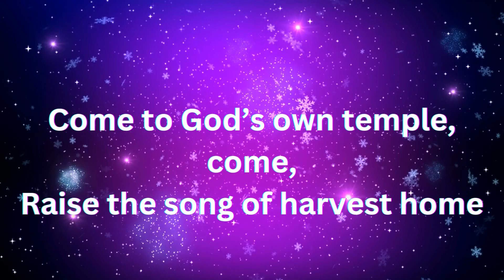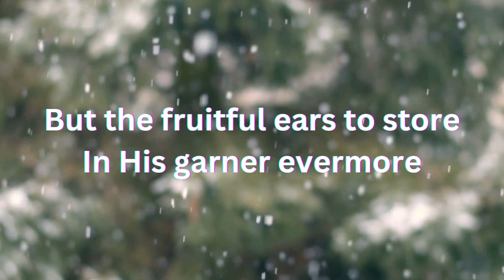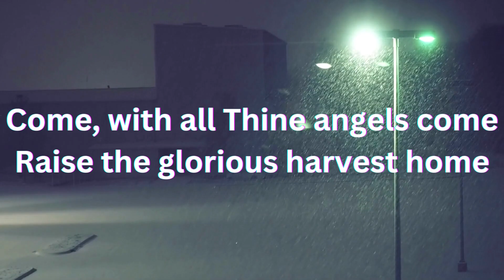Come, Ye Thankful People, Come | Henry Alford | Thanksgiving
Song Lyrics:- Written by Henry Alford

Come, ye thankful people, come,
Raise the song of harvest home;
All is safely gathered in,
Ere the winter storms begin;
God our Maker doth provide
For our wants to be supplied;
Come to God’s own temple, come,

For the Lord our God shall come,
And shall take His harvest home;
From His field shall in that day
All offenses purge away;
Give His angels charge at last
In the fire the tares to cast;
But the fruitful ears to store
In His garner evermore.

Even so, Lord, quickly come,
Bring Thy final harvest home;
Gather Thou Thy people in,
Free from sorrow, free from sin,
There, forever purified,
In Thy garner to abide;
Come, with all Thine angels come,
Raise the glorious harvest home.